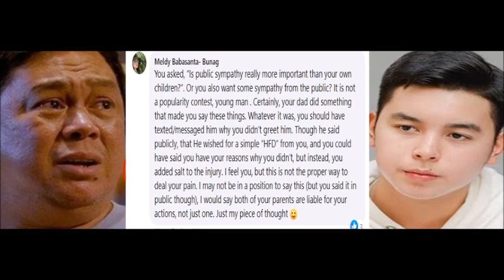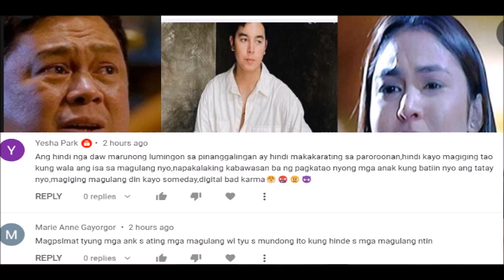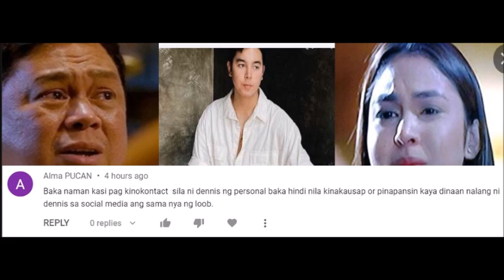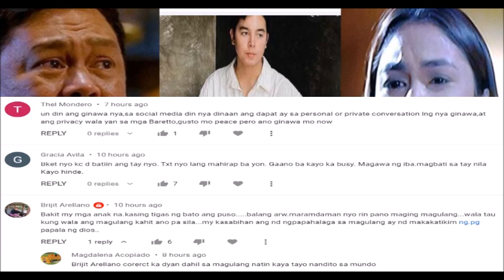ANAK NI DENNIS NA SI LEON BARRETTO NAKATIKIM NG MASAKIT NA SALITA SA NETIZEN ALAMIN ANG DETALYE